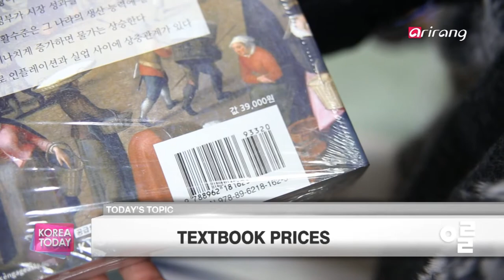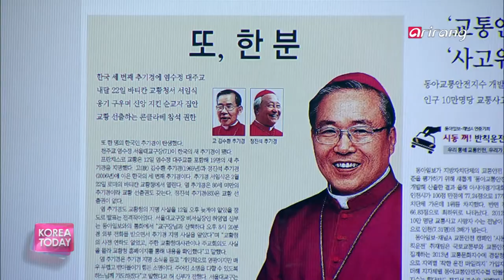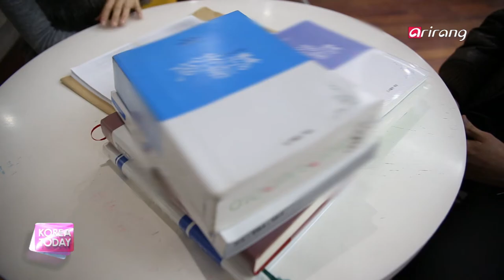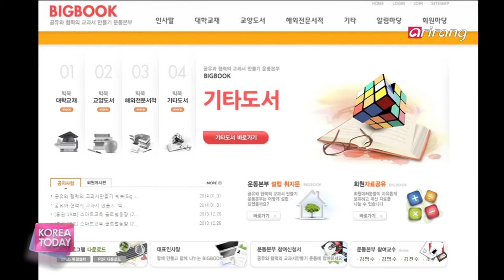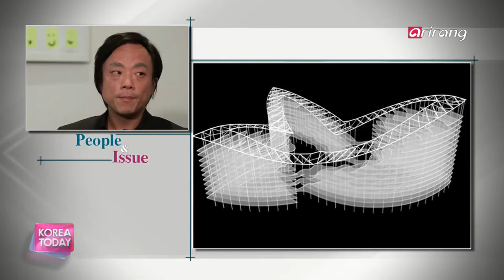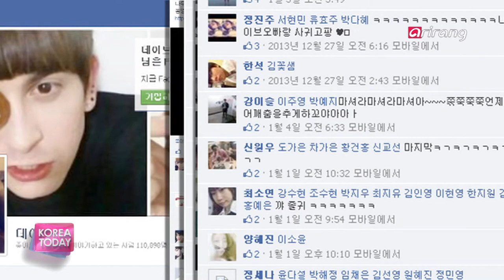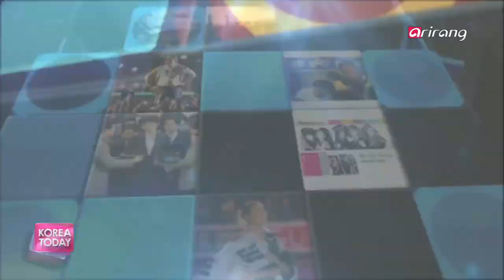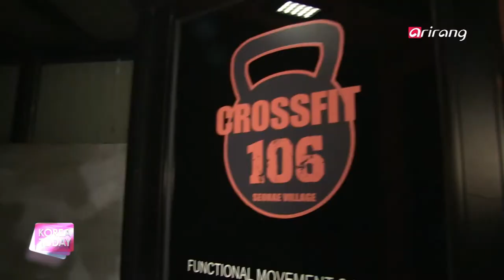Korea Today Ep483 Soaring college textbook prices: what's the effective solution?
REPORT
Soaring college textbook prices: what's the effective solution?
College students in South Korea are facing the burden of buying increasingly expensive academic books used in classes, which led to many of them making illegal photocopying of textbooks. Find out ways to lessen students' financial burden and how to collaborate and share textbooks between professors and teachers.

PEOPLE AND ISSUE
Architect Paik Jun-beom designs commercial spaceport
In a vast desert across the state of New Mexico, the world's first commercial spaceport has been built. Korean architect Paik Joon-beom is the man who led this ambitious project. We take a look at where his inspirations and dreams come from.

Hot Clicks
The hottest stories online
Chocolate shaved ice or bingsu that won't disappear even after 30 minutes; the difference between a foreigner who has lived in Korea for four months and four years; and a music video shot out of the secretive North Korea. More on Hot Clicks.

Live From Korea
Yeonnam-dong Restaurant Alley for Drivers
Mapo-gu, Seoul

Trending Now
Work-out trends for a balanced body
If you're bored of running on that treadmill day in and out we have some new work-out trends coming up. They are of different paces or combine separate exercises into one. We show you the latest fitness trends that will keep you going.

REPORT
너무 비싼 대학 교재... 효과적 대안은?
학기마다 교재 비용에 부담을 느끼는 대학생들이 늘어가는 요즘이다. 대학 교재비는 한 학생당 20~30만 원이며 대학교재 시장은 연간 5천억에서 7천억 원 규모로 추산된다. 비싼 대학교재에 대한 대안은 무엇인지 그 현장을 찾아가본다.

PEOPLE AND ISSUE
'스페이스포트 아메리카' 프로젝트를 총괄한 건축가 백준범
미국 뉴멕시코주에 펼쳐진 넓은 사막 한가운데에는 세계 최초의 spaceport가 건설되어 있습니다. 한국인 건축가 백준범은 미국 항공사의 제안을 받아 이 프로젝트를 진두지휘했는데요. 자연에서 영감을 받은 건축가 백준범의 독특한 작품, 그 실체가 공개됩니다.

Hot Clicks
'30분 동안 먹어도 줄지 않은 초콜릿 빙수?' '한국에 온지 4개월 차 외국인과 4년 차 외국인의 한국어 실력은?' '북한을 배경으로 한 뮤직비디오'까지..
온라인에서 뜨겁게 떠오른 화제, 핫클릭스에서 만나보시죠.

Live From Korea
서울 마포구 연남동 기사식당 골목

Trending Now
신체 밸러스를 위한 운동 요령은?
템포가 다른 운동으로 효과를 극대화 시키고, 다양한 운동이 융합되어 하나의 또 다른 운동으로 탄생되기도 하는데요, 정해진 프로그램이 아닌 나에게 맞는 운동방법을 선택해 흥미를 높일 수 있는 섞어서 운동하기!
트렌딩 나우와 함께 하시죠.